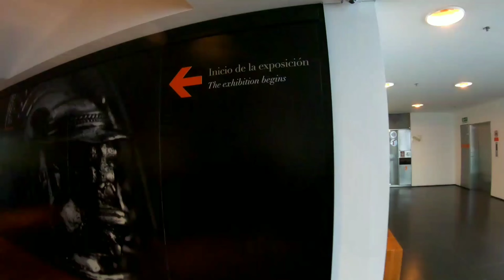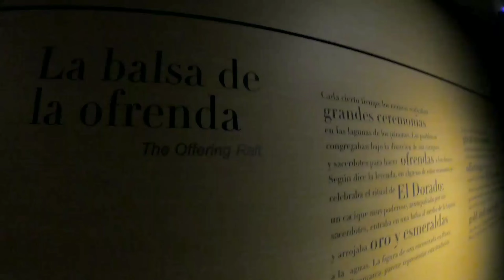Museo del Oro Bogotá l Las 5 De Daniel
El museo del Oro alberga en su interior una gran cantidad de objetos de oro entre otras cosas. Uno de los imperdibles de la capital de colombia